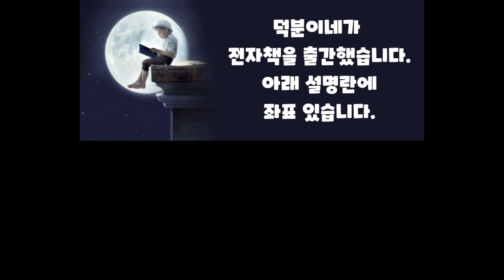카페모카_모카는 항구다_커피공부YOGIKAJI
카페모카, 맥심 모카골드, 모카원두, 모카빵...
여기서 모카가 무슨 뜻인지 아시나요?
초콜릿이라구요?
그렇다면 당신은 모카의  3가지 뜻 중에 한가지만 아시는 겁니다.
궁금하시나요?
오늘 덕분이네와 같이 공부해보죠.

모든 코칭은 1일 코칭을 우선적으로 합니다.